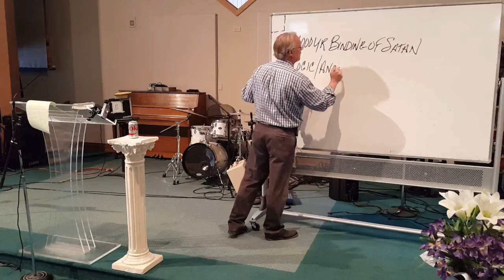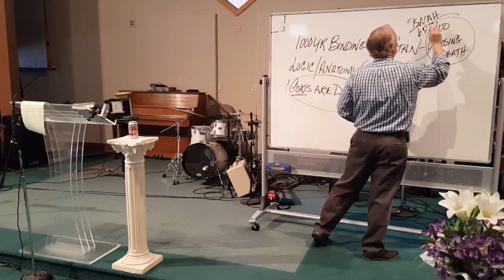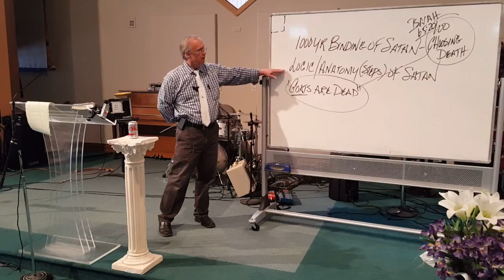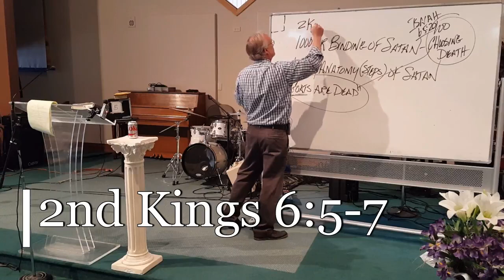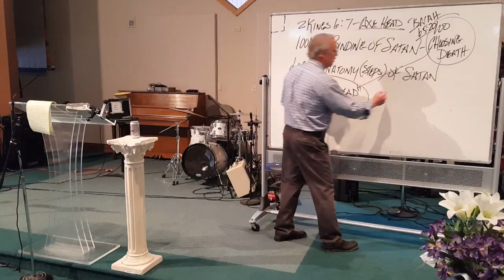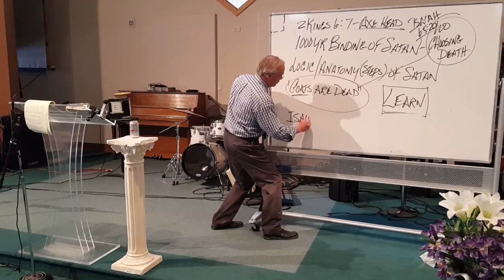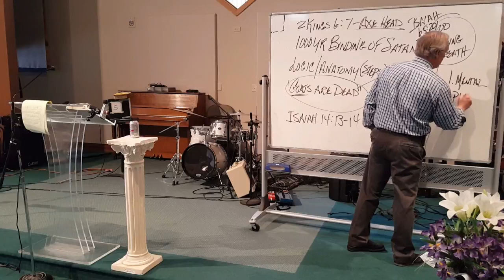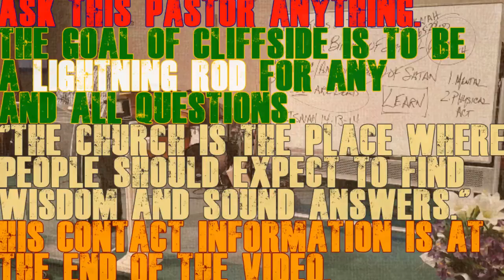Did Satan Learn To Lie? So what made him become the father of lies?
Quick Programing Note: We’ve gone over 8000 views as of this posting here on YouTube. Thank you to all of you who watch our videos.

This is a very in-depth and complicated study. You’re watching Lecture Number 285 by Stephen A. Chronister on the Book of Romans.

The pregame show this Sunday is so controversial that we turned off all recording devices so that Supper Dave (that's me) wouldn't be tempted to show it.

We missed a Sunday last week, so nobody knows where we are. Therefore our pastor will do an extensive recap. We have been answering some very great questions from our Internet audience and we’ve have even more come in over the past two weeks.

We start off with the 1000 year binding of Satan. But it's ineffective in regard to people still choosing death in the Millennium. These are the goats. So what’s the anatomy of this decision making process?

Most churches today hate what this pastor teaches. This lecture is really about "picking up the axe head" (which is one of the favorite things I've learned here at Cliffside). That starts at 2 Kings 6:5. It's also, "Well done thou good and faithful servant; thou hast been faithful...", found in Matthew 25.

And the introduction goes on... But we're going to get into the Logic, Anatomy, and Order in which Satan begins being the father of lies.

This is quite a discussion, and very interesting to people who are hearing this for the first time. This part of the lecture culminates with the, "I Will's" of Isaiah 14:13-14. Of course, the lecture is punctuated by a few rants along they... just the way we like it! So you would do well at this point to press play and get out your notebook and TextBook.

2 Kings 6:5-7
Matthew 25
Isaiah 14:13-14